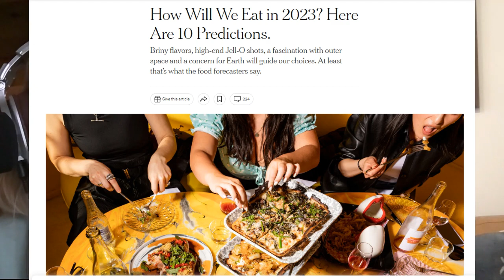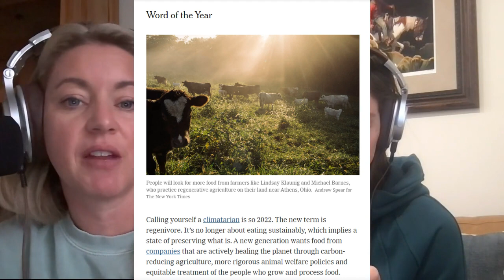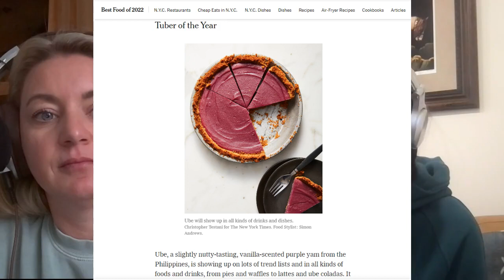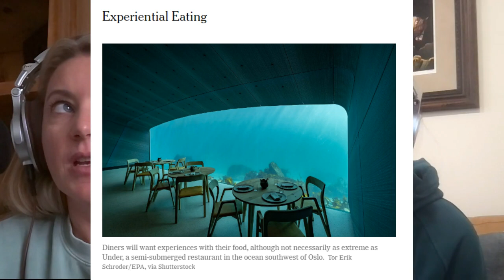What We’ll Eat in 2023: 10 Predictions | Episode 062 Clip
In just a part of today's episode, Natalie Kovarik and Tara Vander Dussen are covering the Top 10 Food Predictions for 2023. Do you know what they are? Let us know below!

Episode 062 is Now Live on the website or wherever you get your podcasts.